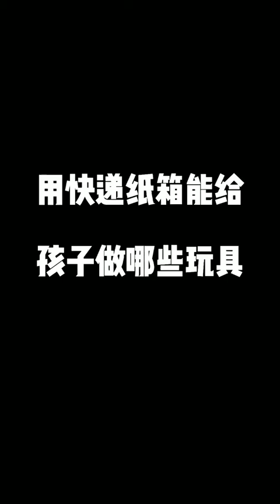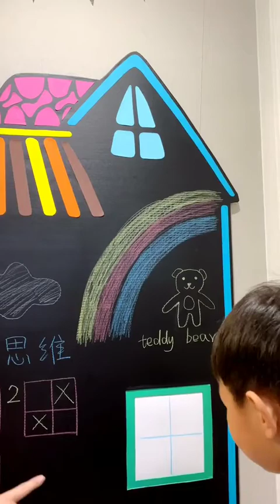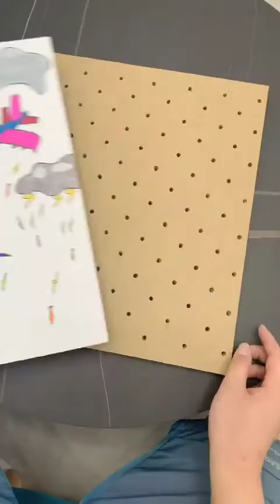A collection of handmade toys, come and see if there is anything you like！handmade